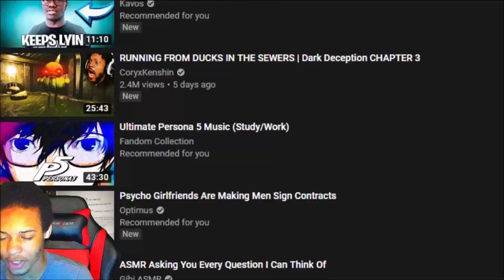[SFM FNAF] Evil Factory [Full Episode] REACTION || THE ROBOT REPLICATOR!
[SFM FNAF] Evil Factory [Full Episode] BY ZAJCU37 IS TONIGHT'S REACTION FOLKS! THIS TIME AROUND ZAJCU37 IS ADVANCING HIS STORY, SHOWING US THAT NIGHTMARE IS DONE PLAYING AROUND AND ALL OF HIS PLANNING, ALL OF THESE YEARS IS FINALLY COMING TOGETHER!

Into the Depths - Jingle Punks
A Dream Within a Dream - Twin Musicom
Final Boss - Myuu